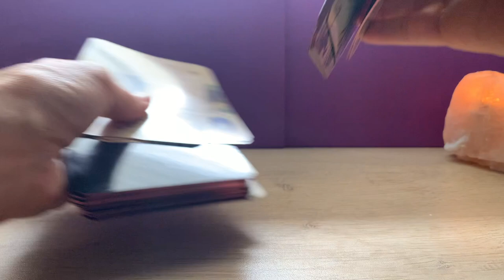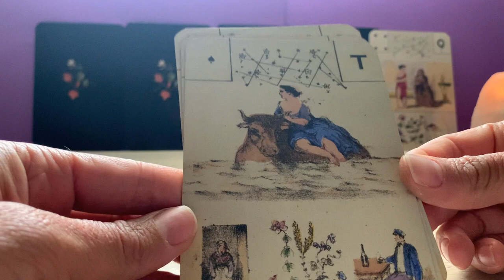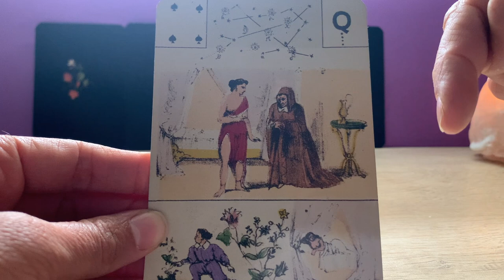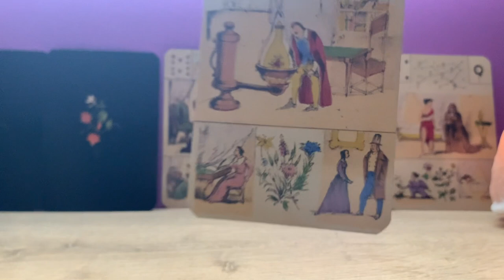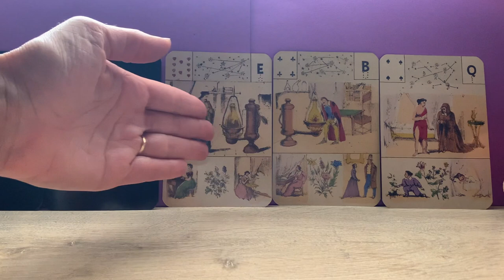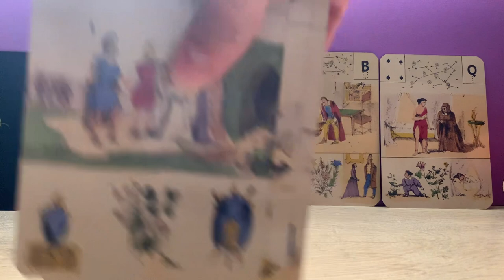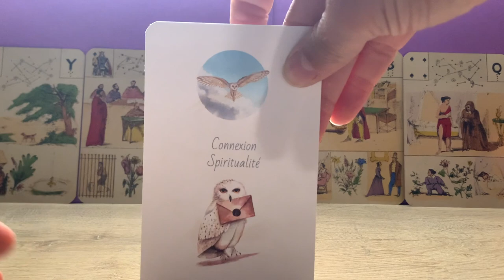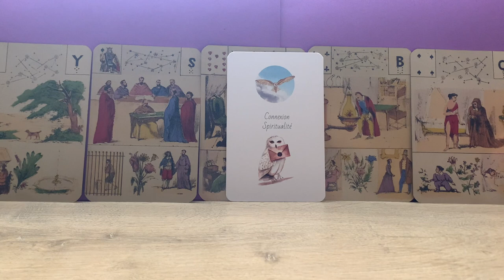ATTENTE ET EFFORTS RECOMPENSES ! Les difficultés du Passé sont derrière.